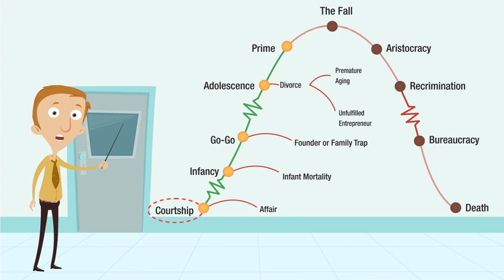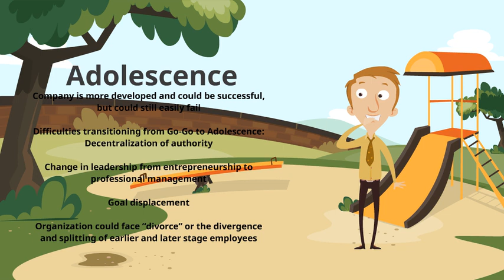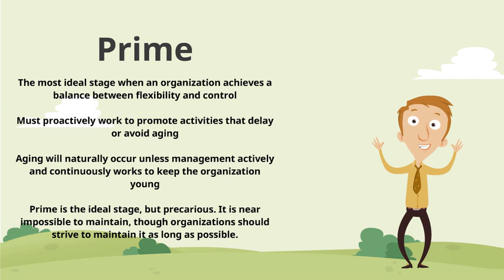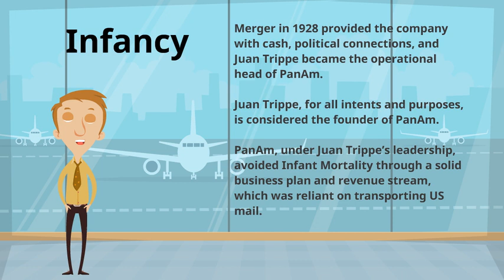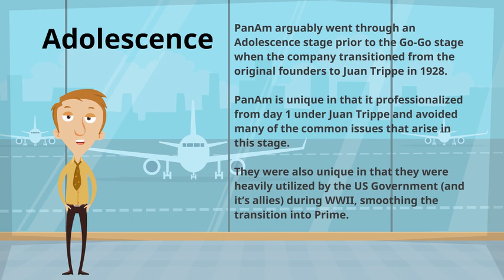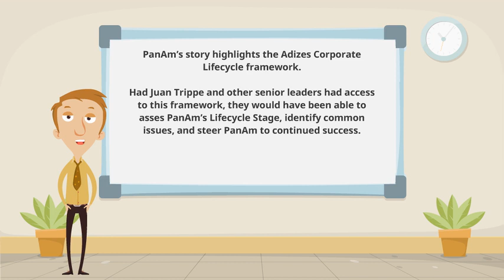Adizes Corporate Lifecycle Final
Animated Video created using Animaker Adizes Corporate Lifecycle